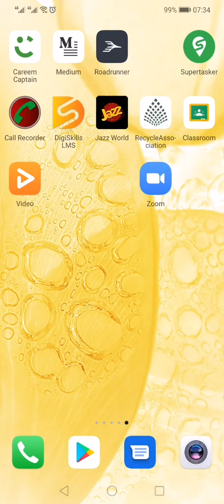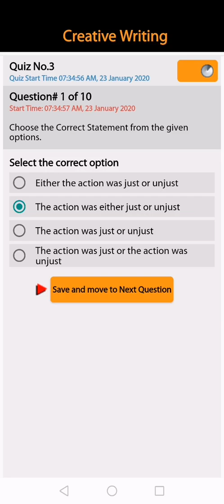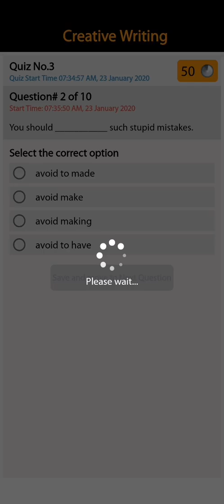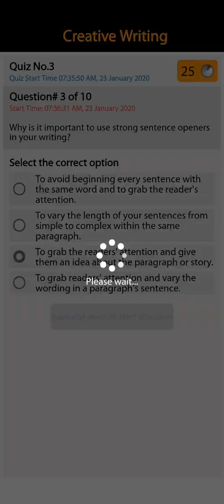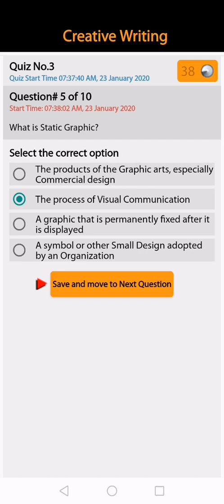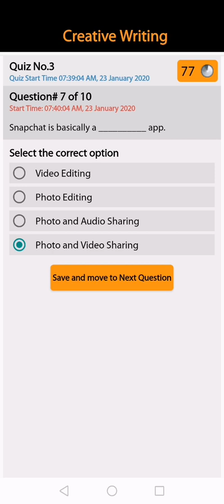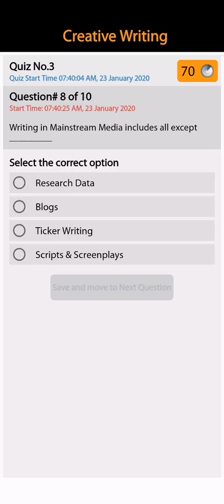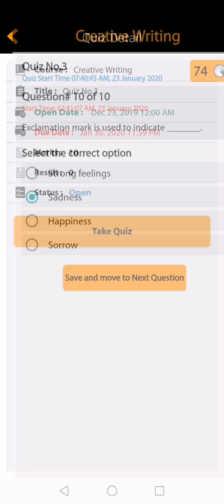Digiskills exercise of creative writing quiz if you have missing to submit now have last date 30 jan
Digiskills exercise of creative writing quiz if you have missing to submit now have last date 30 jan 2020 submit you missed exercises and quiz and increase your soccer#digiakillsolved